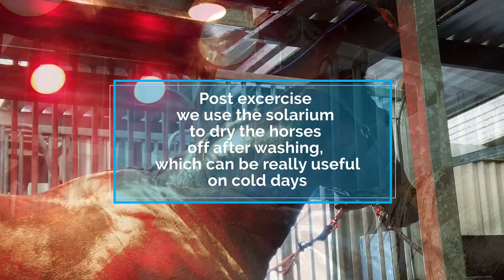Rebecca Menzies Racing - Solarium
The latest video in our feature series, shows our solariums situated in the Therapy Barn at Howe Hills.